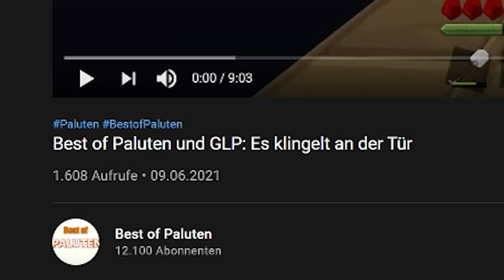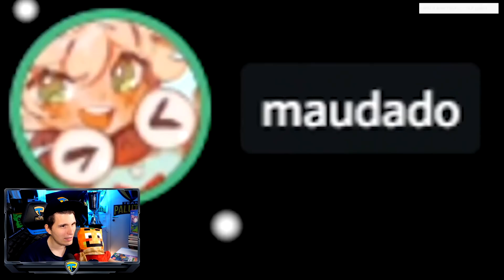Paluten reagiert auf ES KLINGELT AN DER TÜR!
Ich reagiere auf: @Bestofpaluten